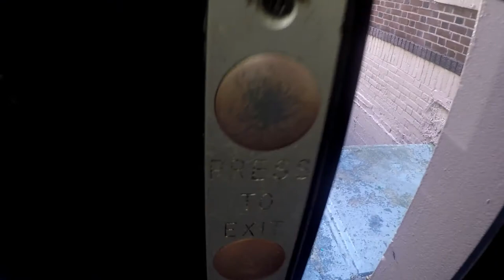U2apartment tours A Beautiful Jr one bedroom Brooklyn New York.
Thank you for joining us on this u2apartment tour.  Today we are touring a Ditmas Park Fully renovated, junior one bedroom apartment with all black appliances, hard wood floors, good closet space, spacious bedroom, eat in kitchen and living combination, an on-site super… an elevator in the building and laundry facilities.

Heat and hot water are included in the rent.
Short walk to Prospect Park, trains, shopping, and a few minutes away from an amazing night life.

A 30-minute ride on the B and Q or the 2 and 5 trains will land you in Manhattan.

The streets are lined with Victorian houses, the sweet smells of baked goods and the hustle, bustle and charm of prime Brooklyn living.
Gigantic, turreted Victorian homes, many with surprising and unique architectural details, make Ditmas Park one of the least "New York"-looking neighborhoods in New York. You'll see film crews out here regularly getting the tree-lined, moneyed suburbia shots they'd otherwise have find in Connecticut.

Cortelyou Road, the main drag, has become something of the new Park Slope--blending cosmopolitan eating and drinking establishments with a family-friendly, residential quality on the side streets. However, the neighborhood remains refreshingly diverse.

A variety of shopping and activities range from, but not limited to … Food Universe Marketplace, Natrabella Skincare Beauty and day spa, Texas chicken and burgers, Electric Bicycle Shop, Greenfield Pharmacy, Sum Fresh Fish Market, Prospect Park, Brooklyn Botanical Gardens, the Brooklyn Zoo and much… much … more.

This apartment is move in ready….  Call or text today to make it yours.

Thank you for joining us on our U2apartment tour.  Let’s get you moved in.
Good bye for now.